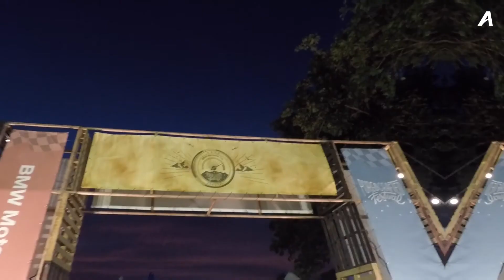ขี่ Monkey 125 ลุยเขาใหญ่ มั่วบ้านงาน Motorrad Day 2019 | เฮ้ยป่ะ! EP.9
อยู่กับเฮ้ยป่ะ! ในเทปนี้ที่พาเดินทางข้ามฝั่งเขาใหญ่ ด้วยเจ้าลิงจิ๋วอย่าง Honda Monkey 125 ไปงานมอเตอร์ไซค์ไซส์บิ๊กอย่าง BMW Motorrad Day 2019 ที่เรียกได้ว่าเป็นงานรวมพลคนมอเตอร์ไซค์ ไม่จำกัดค่ายและซีซี

ในงานนอกจากมีกิจกรรมต่างๆ เกี่ยวกับมอเตอร์ไซค์แล้ว ยังมีคอนเสิร์ตจากบรรดาศิลปิน ท่ามกลางบรรยากาศเย็นๆ สุดฟินช่วงปลายปีของเขาใหญ่

ส่วนเทปหน้าจะพาไปเที่ยวที่ไหนติดตามรอชมไว้ได้เลย